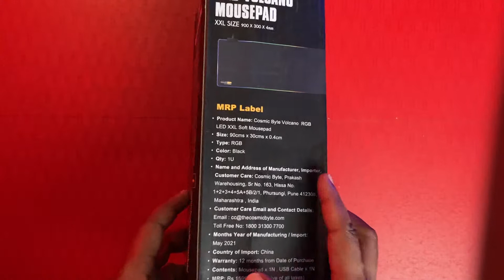Cosmic Byte | Mousepad with Volcano 7 Color RGB Gaming | (XXL,900 x 300mm)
03.Samsung M11
04.Samsung M21
05.Samsung M30s

1.Logitech G102 Prodigy
2.Lenovo Gaming Mouse - M200
3.Corsair CH-9301011
4.Redgear A-10 Gaming
5.Cosmic Byte Equinox Alpha

01.iBall Baton iB-WRD12EN
02.TP-LINK TL-WR940N
03.Mi Smart Router 4C
04.D-Link DIR-806
05.D-Link DIR-819 750 Mbps Router

01.Realme Buds
02.OnePlus Bullets Wireless Z
03.Mi Neckband Bluetooth Earphones
04.Infinity (JBL) Glide 120
05.boAt Rockerz 255 Sports